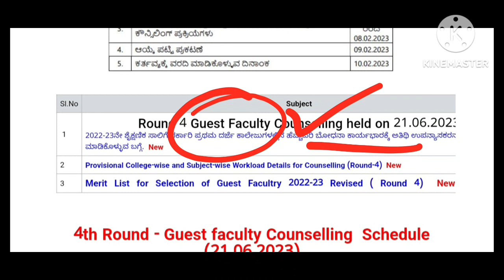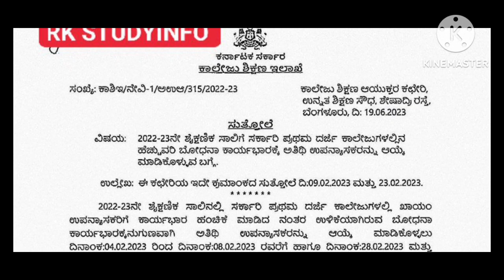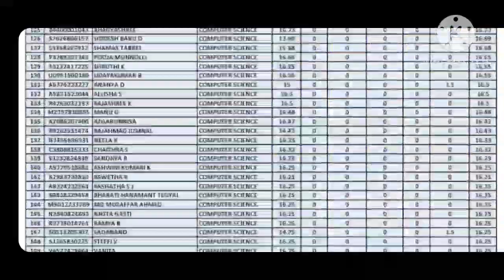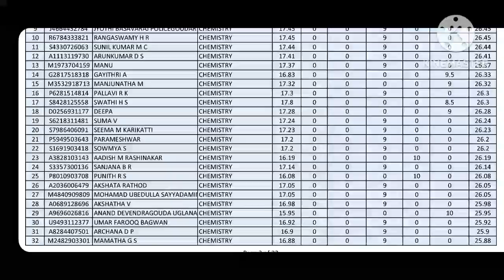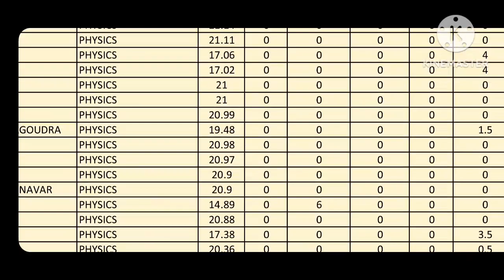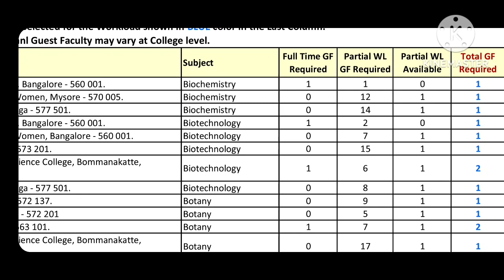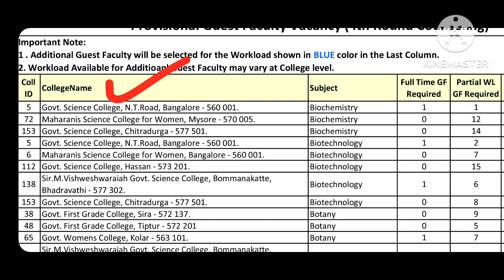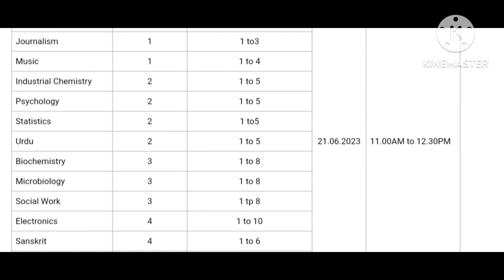GFGC GUEST FACULTY SELECTION 4TH ROUND COUNSELLING ಅತಿಥಿ ಉಪನ್ಯಾಸಕರ ಆಯ್ಕೆ 4ನೇ ರೌಂಡ್ ಕೌನ್ಸಿಲಿಂಗ್ ಪ್ರಕಟ